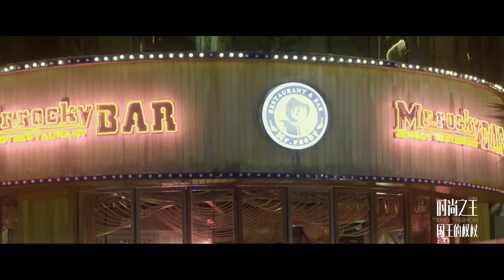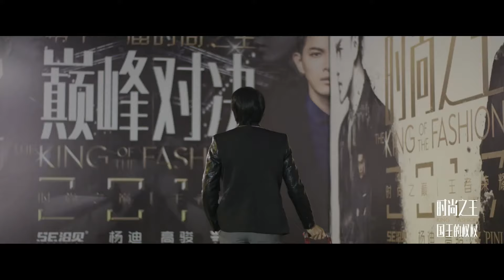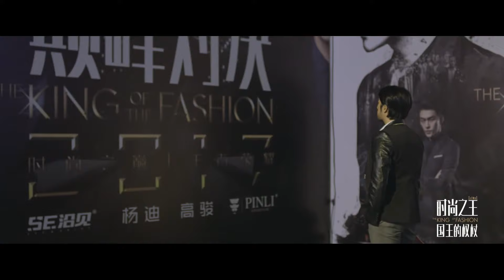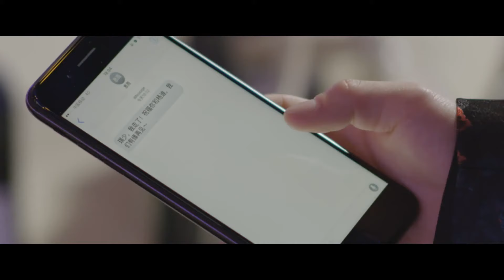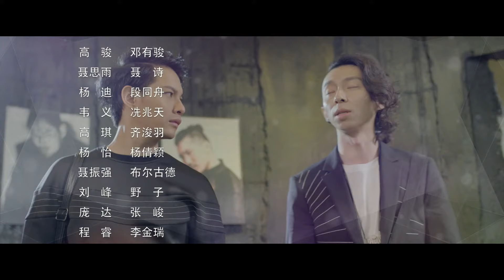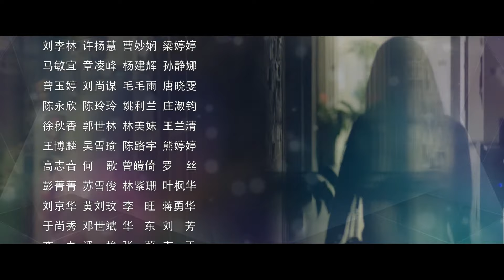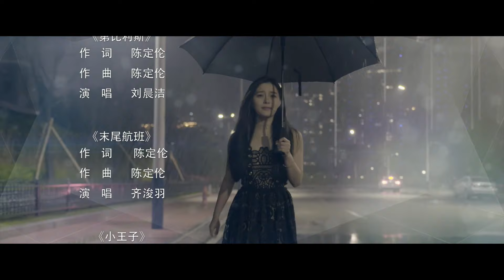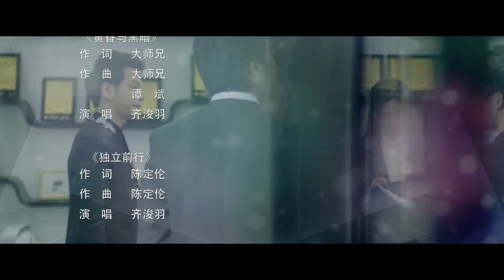时尚之王第12集 思雨跟高骏告别 （演员：聂诗、齐浚羽、杨倩颖、NONO张峻、冼兆天、段同舟）